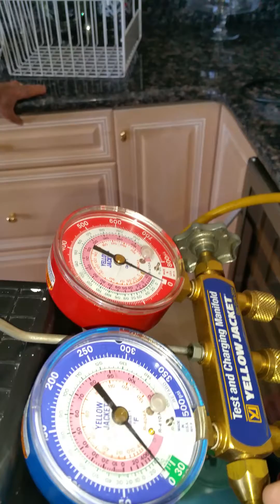Adding stop leak to refrigerator with freon leak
This is not a very detailed video but more for someone with experience and just give demonstration of how to use stop leak that works as a coagulant it works very good with refrigerators that you speculate have a slow leak. If you think your refrigerator has a very slow leak it is a very good candidate for stop leak but only in that situation. bigger leaks tend to need bigger solution. I have a very good success rate using stop leak because I am very careful which fridges I put it in. there's not a whole lot of ways to determine how fast of a leak you have but the refrigerator still contain a substantial amount of its refrigerant that's usually a sign that the leak is more than likely small. In case you don't hear the audio well the directions are on the cans box follow them to to the T and just remember the most important hint of all throttle the stop leak into the system very slowly so that you do not slug the compressor.